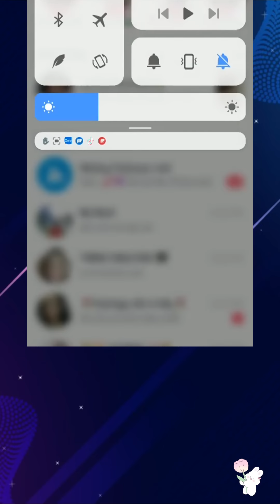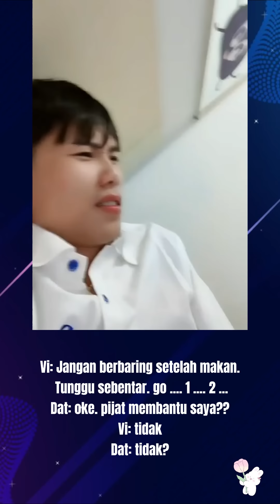TRANSLATE LIVE VIDAT PART 1 - 17/01/2023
🔹 Saluran Youtube KYLANVILLA akan membagikan gambar-gambar lucu dan bahagia di sekitar Vidhia dan Dat Villa.
🔹 Semoga saluran youtube saya disambut dan didukung oleh semua orang.
Terima kasih banyak semuanya 🥰🙏🏻

-••oOo••

🔹 Kênh Youtube KYLANVILLA sẽ chia sẻ nhưng hình ảnh vui vẻ và hạnh phúc xung quanh Vidhia và Đat Villa.
🔹 Mong kênh youtube của mình được sự đón nhận và ủng hộ của tất cả mọi người.

-••oOo••

-••oOo••

-••oOo••